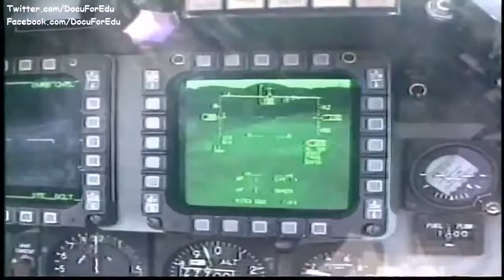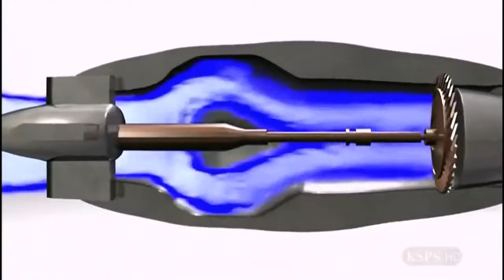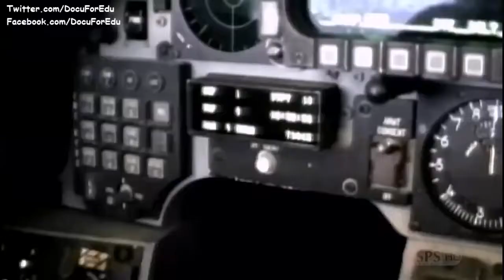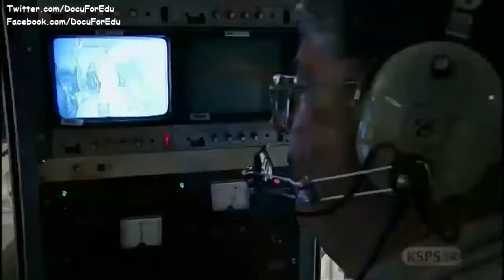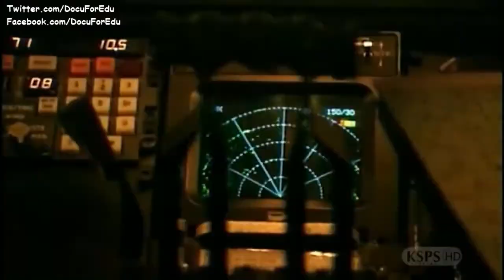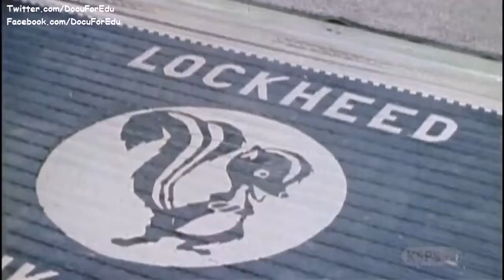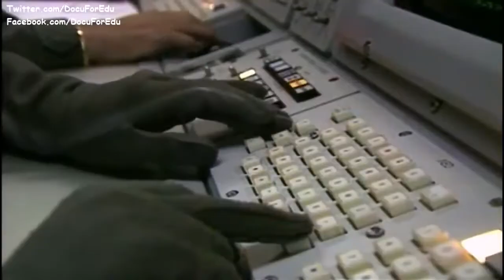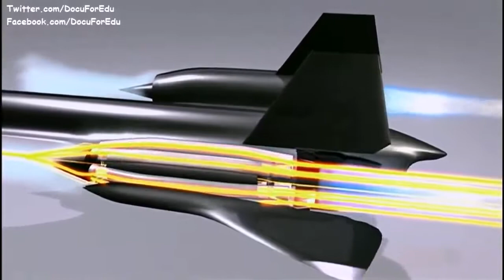History of Warplane Documentary || Rise of Stealth Fighter Planes | Lockheed tins Skun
History of Warplane Documentary || Rise of Stealth Fighter Planes | Lockheed tins Skunk Works . History of Warplane Documentary || Evolution of warplanes - Battles for the Skies. A century.

Lockheed tins INFIRNO Targeting and ISR turret enables users to deploy laser guided munitions at maximum weapons range. INFIRNOs modular design .